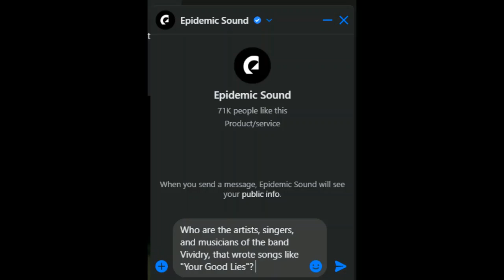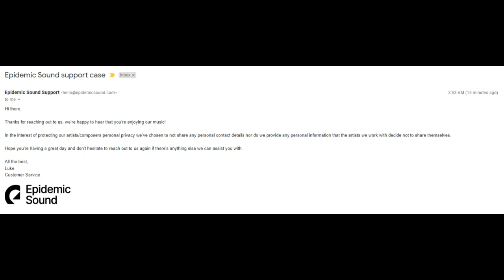Your Good Lies Mystery Solved!